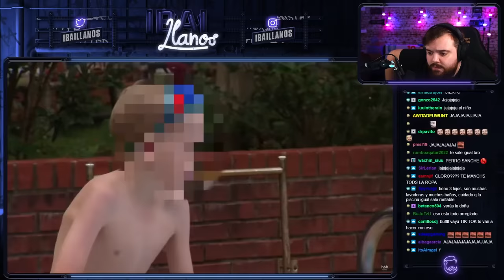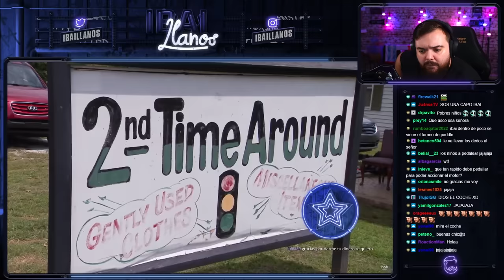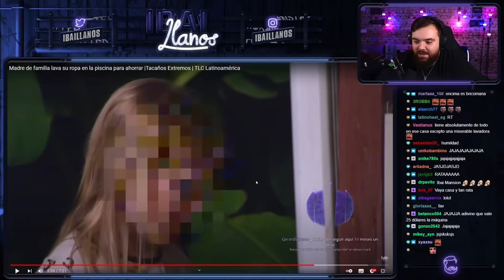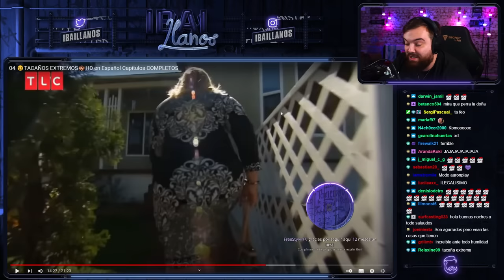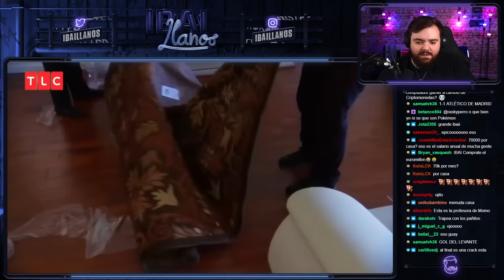LAVA la ROPA en la PISCINA para AHORRAR - REACCIONANDO A TACAÑOS EXTREMOS